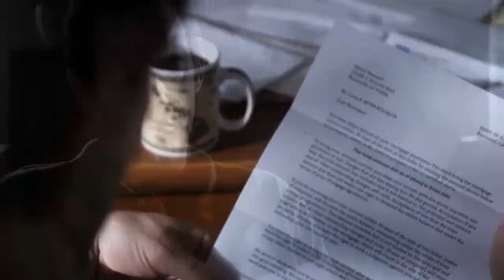TRAILER: Em Seus Passos, O Que Faria Jesus (2009) [DUBLADO] HD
EM SEUS PASSOS, O QUE FARIA JESUS?

Raymond torna-se uma sombra de seu passado quando um empresário oportunista planeja substituir a igreja local por um cassino, corrompendo o clima saudável da cidade. Moderna adaptação do romance de Charles Sheldon.

Data de lançamento: 2010 (mundial)

Diretor: Thomas Makowski